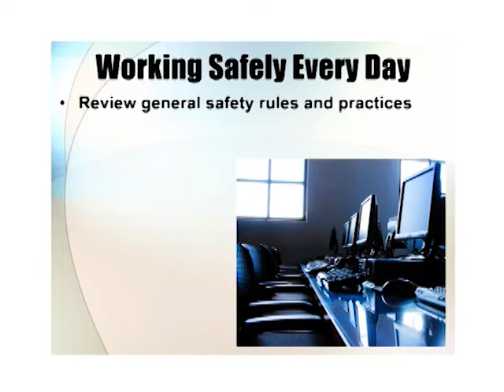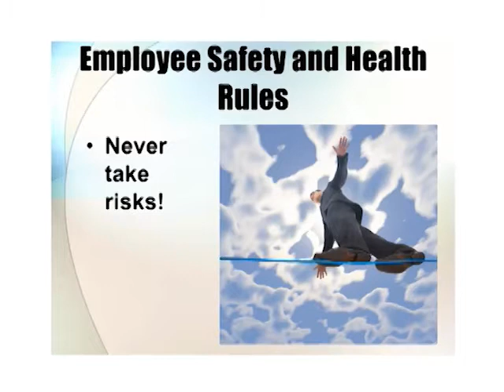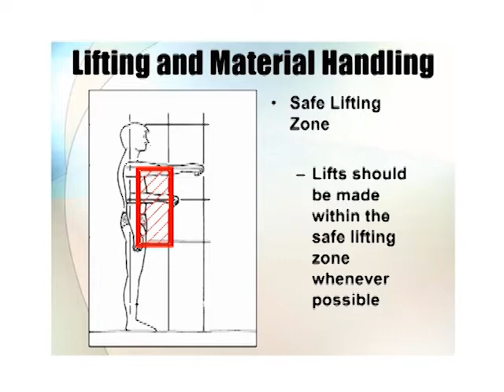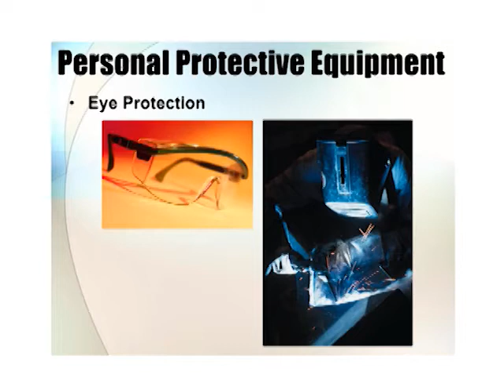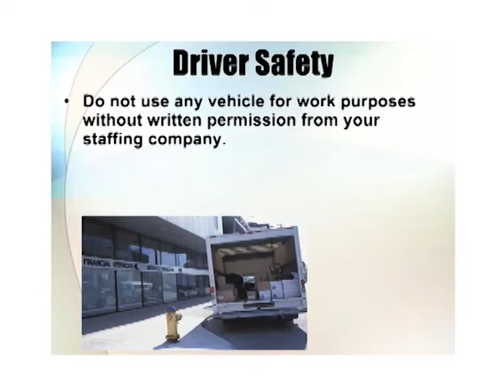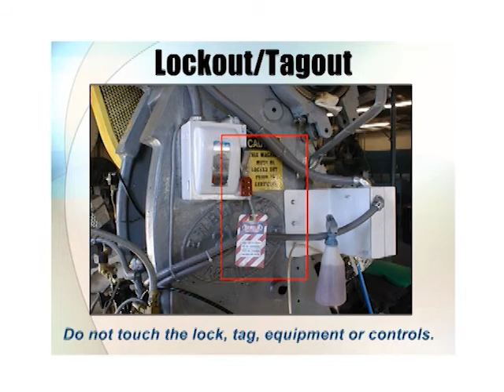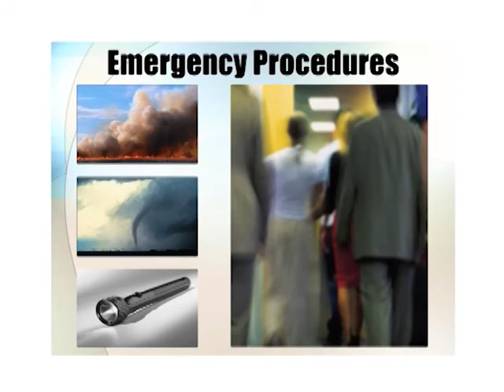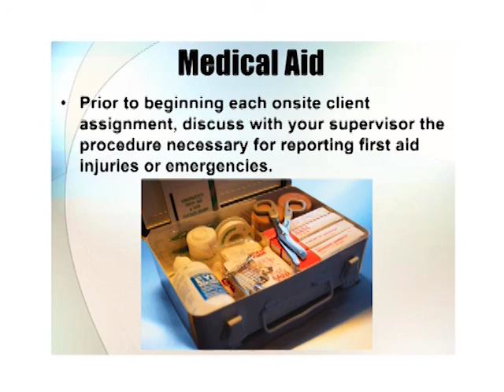TSIL Safety Video